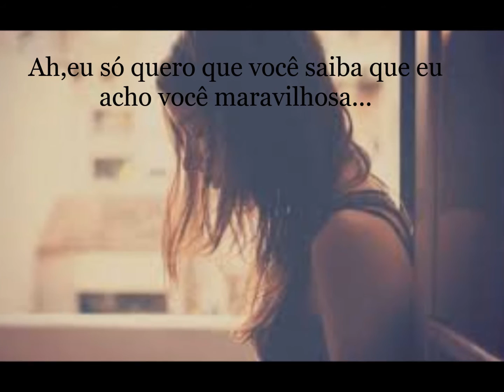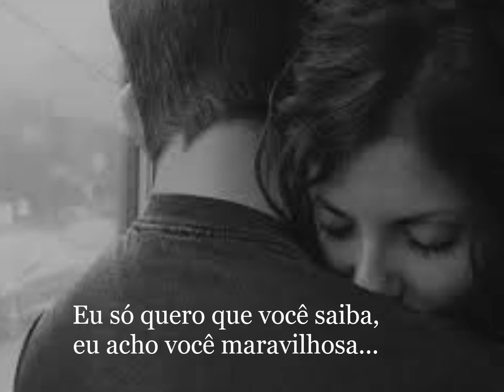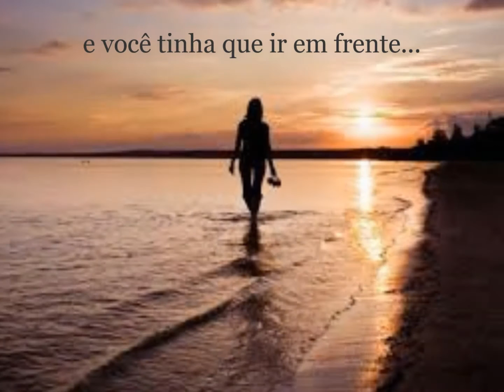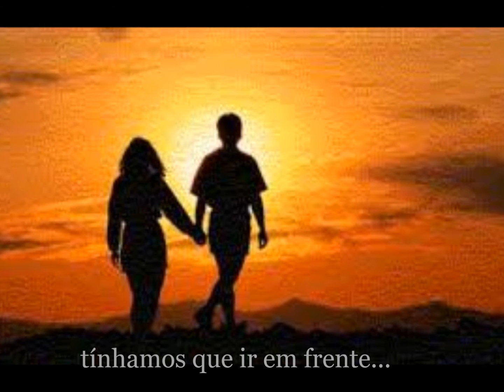Alessi-All For A Reason (Tradução)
Alessi Brothers é um duo de pop rock americano formado pelos irmãos gêmeos,Bill Alessi e Bob Alessi. A dupla é mundialmente conhecida pelo hit de 1984,Savin the Day ,que fez parte da trilha sonora do filme Ghostbusters.